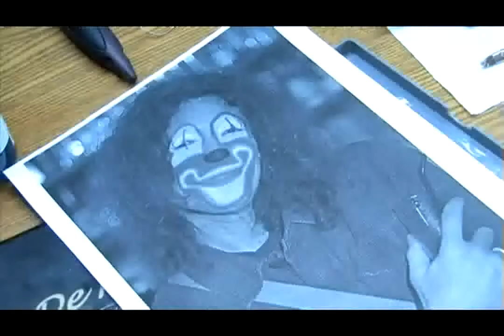Сергей Галанин и друзья (Детское Сердце)-1 часть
Видео было снято во время съемок клипа Сергея Галанина "Детское Сердце".Режиссером нового клипа стал Андрей Томашевский, который решил оригинально подойди к съемкам нового видео для группы СерьГа, и пригласил для участия в съемках близких и, стоит отметить, известных друзей лидера коллектива Сергея Галанина - Гарика Сукачева, Ивана Охлобыстина, Михаила Ефремова и их детей. Иван Охлобыстин об участии в съемках клипа говорит: "У нас своя банда. Мы привыкли все прощать друг другу и не оценивать. Но в данном случае совпало приятное с полезным. Очень теплая песня о детях, которая просто подкупила сердце. Песня удобоносимая, про детей, подкупила сердце, снимали в окружении друзей".Стоит отметить, что все участники съемочного процесса сходятся во мнении, что видео отснято в наилучших традициях, напоминающий о доме и детях и в конечном итоге получилось очень душевным.

Все тот же Охлобыстин рассказал: "Моих детей оказалось больше всех. Мы с Игорем Ивановичем и Михаилом Олеговичем сделали себе грим клоунов, правда, я злой клоун получился, как будто из триллера. Гарик же вышел весьма занятным чиновником домоуправления, к которому не приехал в назначенное время клоун, и ему ничего не оставалось делать, как самому выполнять эти функции, потому что он ответственный человек".